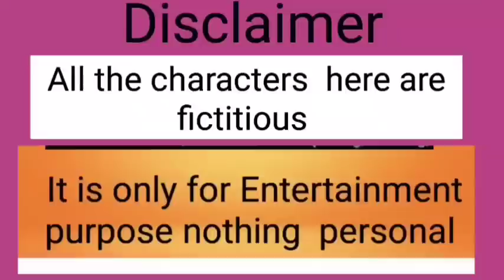সবাই সাবধান মেসোমশাই magic magic করতেছে |এবার কি মিলন তিথি পূর্ণিমার চাঁদ উঠবে?না দয়া কে ডাকবো🌜